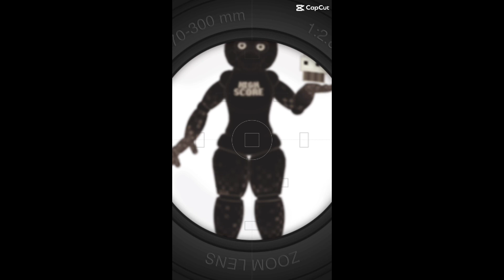Carnifox’s Leader Season 2 Episode 2 Fnaf Films plush